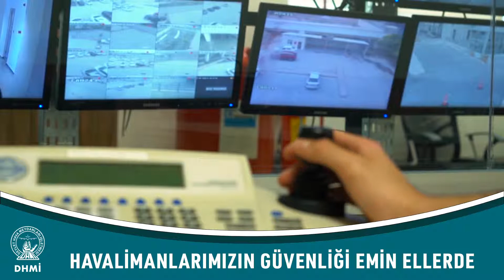1 Mart Havalimanları Güvenlik Memurları Günü